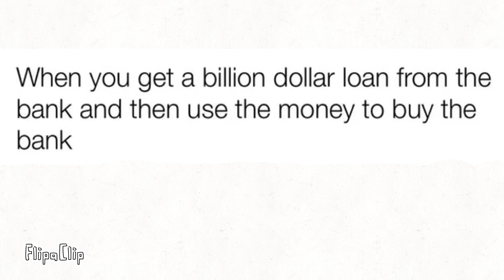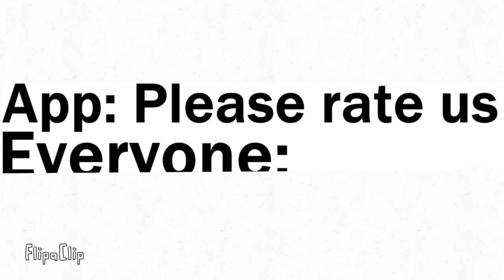Gold In mincraft, Gold in real life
I wish minecraft gold was better.